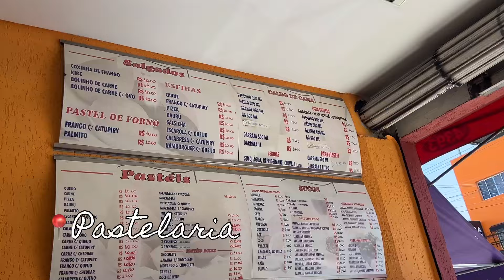Vlog do final de semana | Comprinhas na perfumaria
Alô alô queridos!